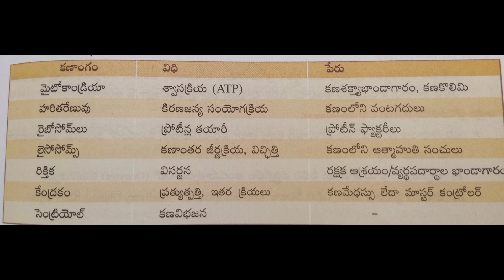కణ శాస్త్రం - కణాగం - విధి - పేరు ముఖ్యమైన పట్టిక - ZOOLOGY